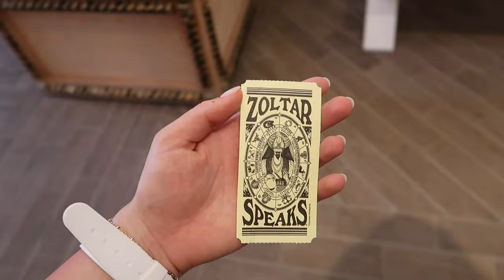Wonder of The Seas cruise ship vlog, I GOT ENGAGED?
I am so happy I finally got around to putting up this video. There is more to come! 03/03/23 to 03/12/23